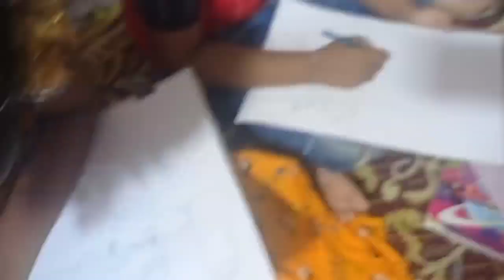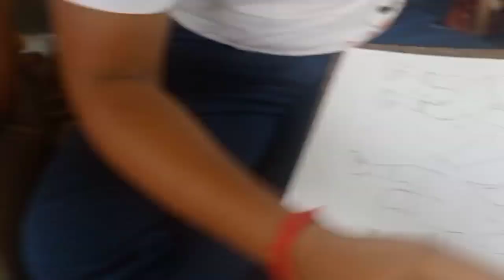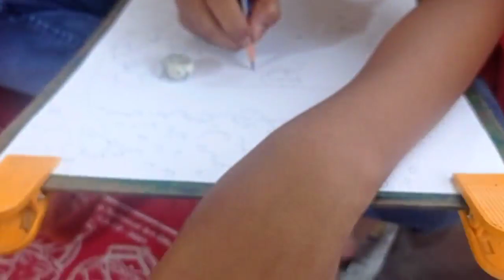Art Exam 2023 on 23 july 2023 sunday 3